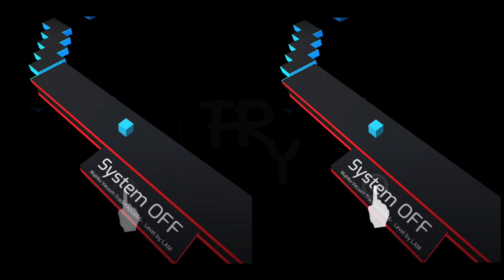[DLFC] Mujinku Vacuum (old & new)